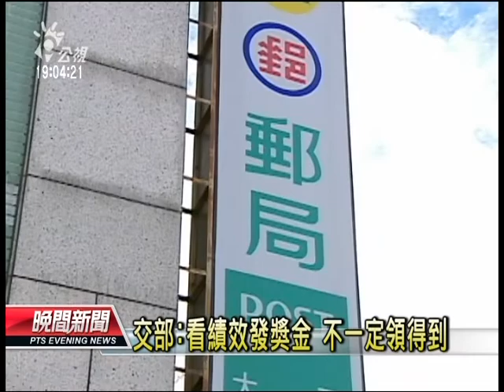20120916 公視晚間新聞 台鐵年虧97億 卻編2 78個月獎金